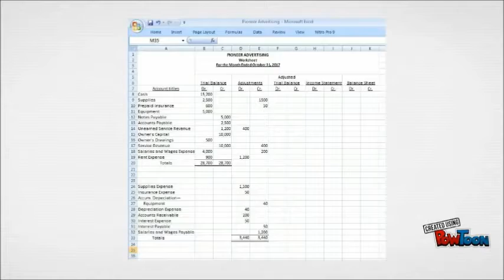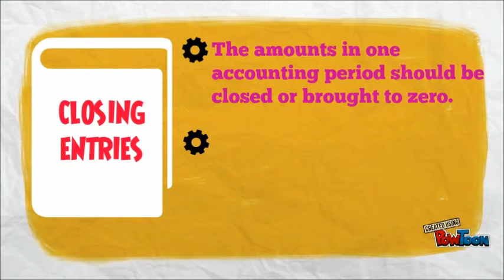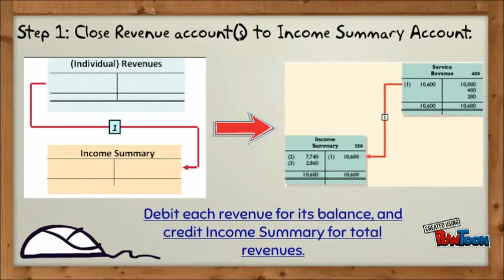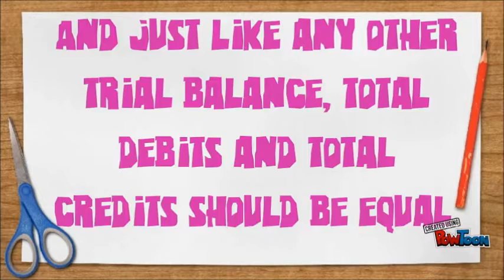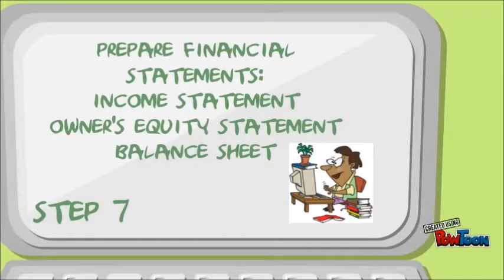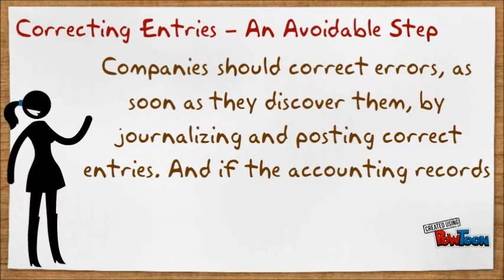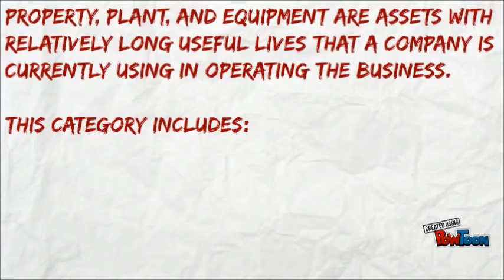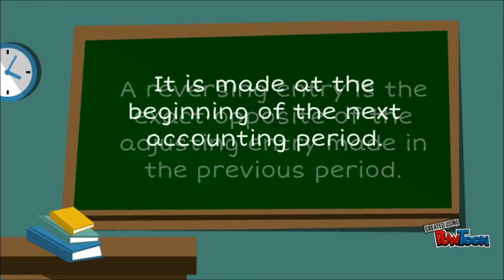4 Completing The Accounting Cycle